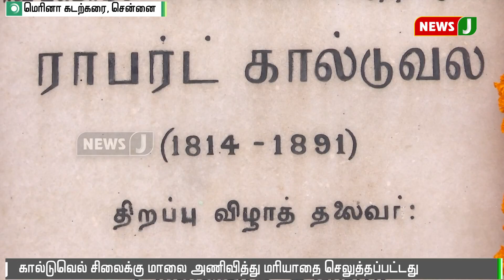சிறப்பாக கொண்டாடப்பட்ட கால்டுவெல்லின் 150 வது பிறந்தநாள் விழா